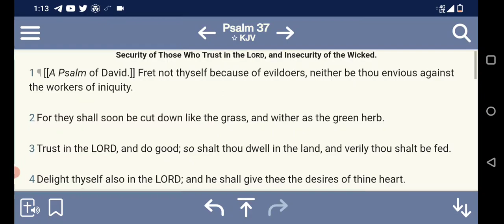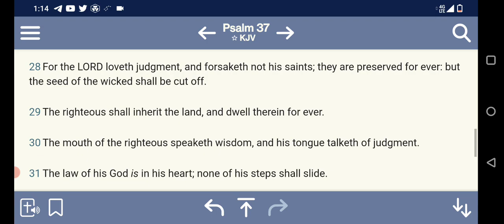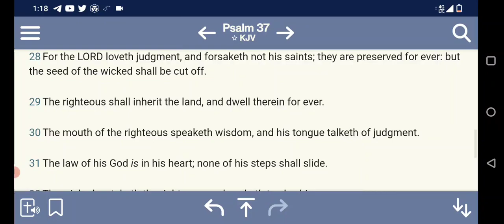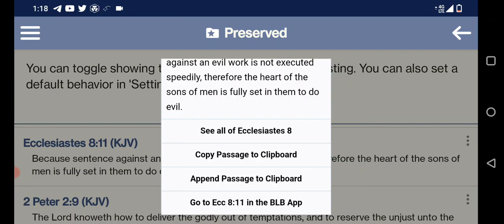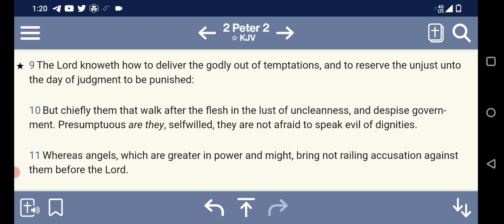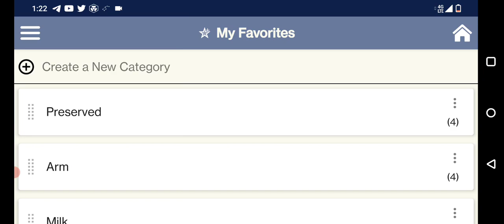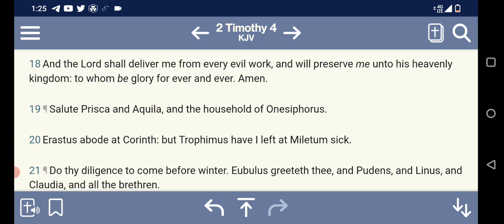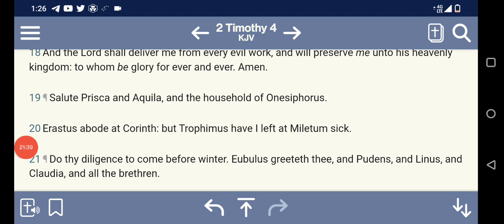Lord Willing We're Being Reserved Unto Salvation!